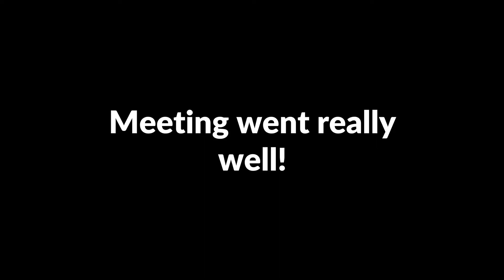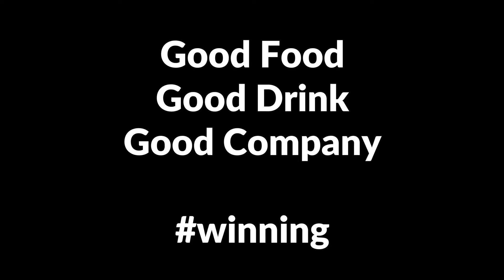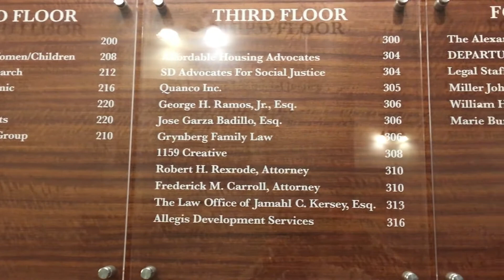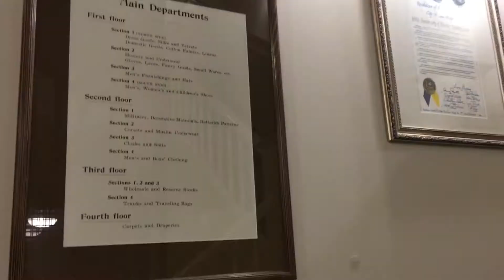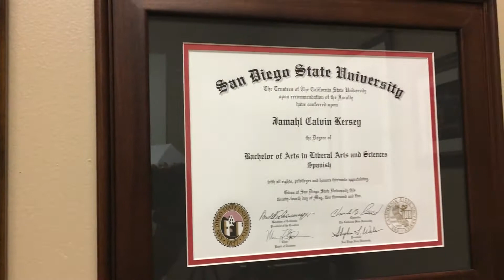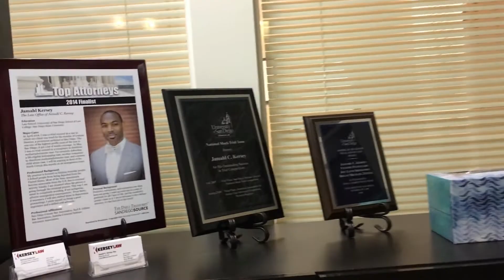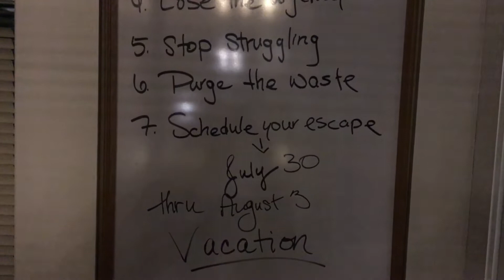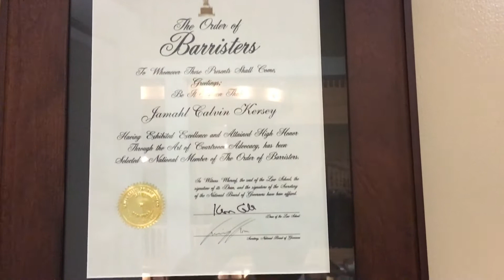Flippin' Birds, Office Tour, and Perspective | A Day in the Life of a Lawyer - EP002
And throw me a "like" if you enjoyed the video!

A Day in the Life of San Diego Criminal Defense and Immigration Attorney Jamahl Kersey. On June 5, 2018, I realized I really need to download the Bird Scooter app, I'm taking you on a little office tour, and I drop a few nuggets on perspective.

Kersey Law is a criminal defense and immigration law firm in downtown San Diego. The address is 427 C Street, Suite 313, San Diego, CA 92101.